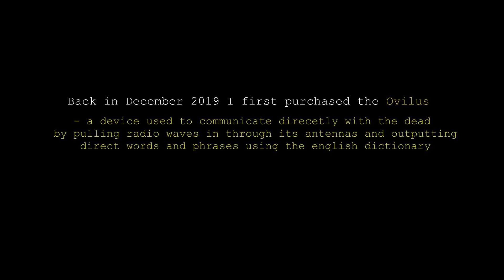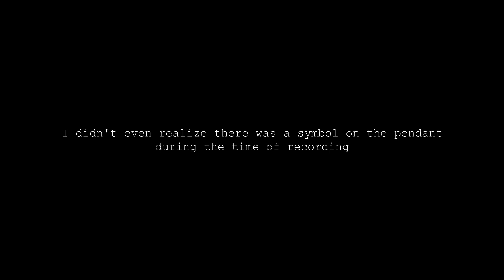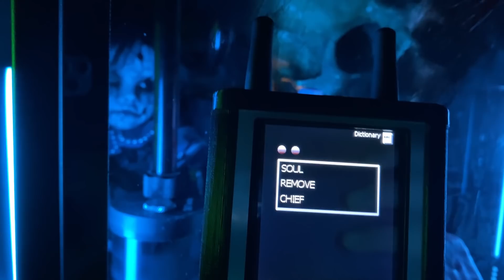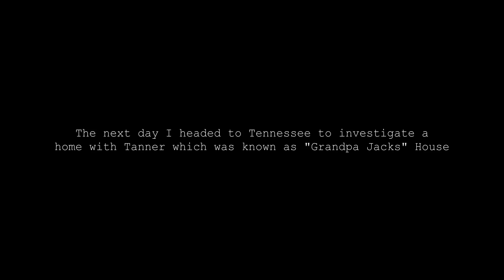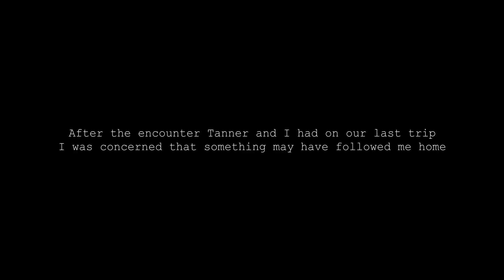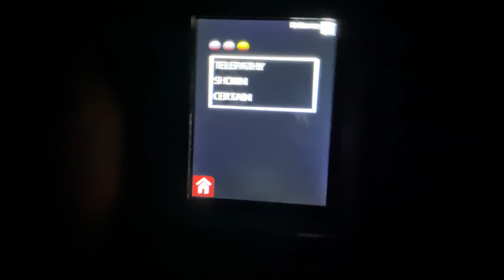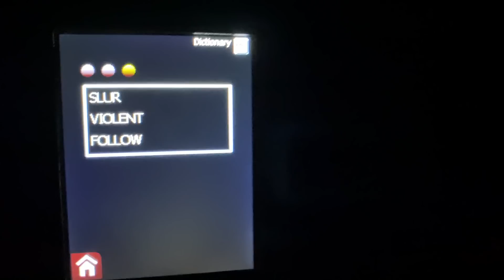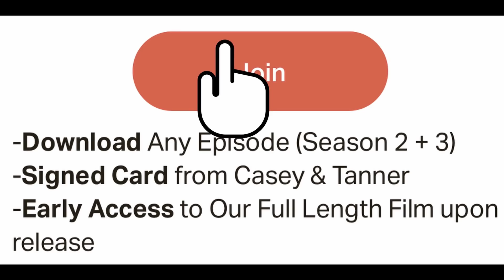SOMETHING EVIL Followed me home after a Paranormal Investigation (Very Scary)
Some creepy footage of the first time I tested the Ovilus on a REAL Human Skull and realized a dark presence may have followed me home

If you feel like watching scary stuff check out our full season series:

Whether or not you believe in ghosts, paranormal activity or demons the things we caught on camera during this ghost hunt are completely unexplainable. Unexplained paranormal activity gone wrong. This felt like living through a horror movie but we caught it all on tape. It was very scary! We will never forget this night and neither will you.

If you are thinking of making youtube videos or just recording videos similar to the ones that we are making you will find a list of all the equipment we are using down below:

This content may be considered extremely disturbing to some and should be watched at viewers own discretion. The videos we caught on camera are that of unexplained phenomenon and shocking paranormal activity. This tape will leave you terrified in horror.